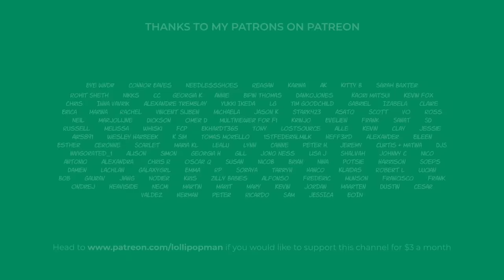Australian GP 2023 | Highlights | Formula 1 Animated Comedy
Scenes at the Australian Grand Prix 2023.
Starring: Max Verstappen, Lewis Hamilton, Fernando Alonso, Carlos Sainz, Charles Leclerc, George Russell, Sergio Perez, and Lando Norris.